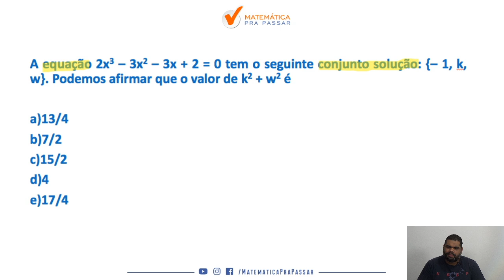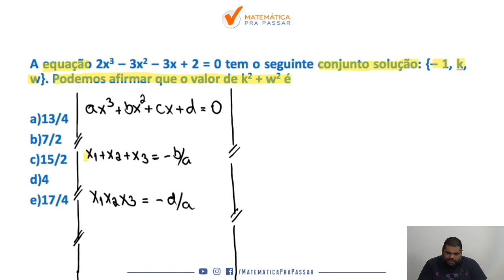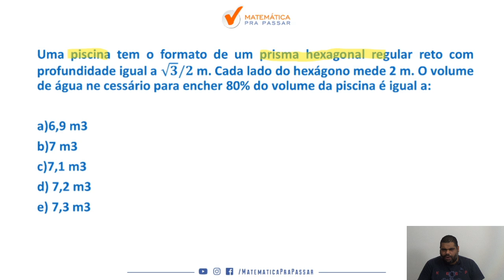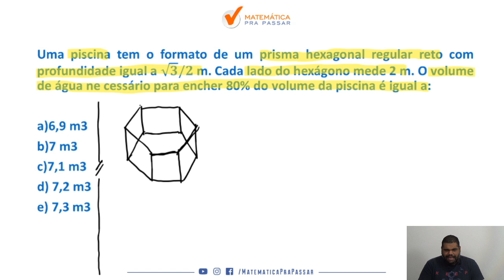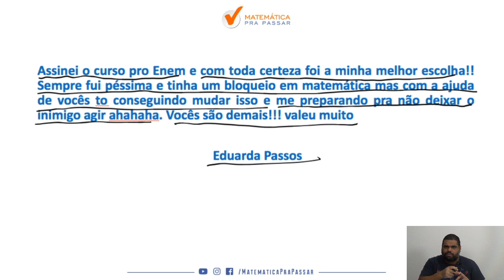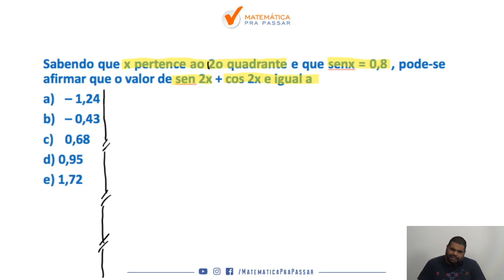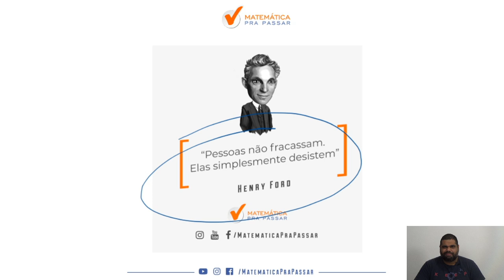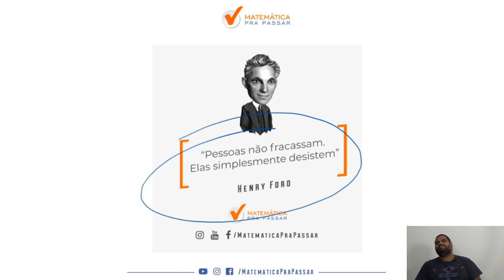BARRO BRANCO PM SP : como aprender matematica parte 7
Você está sofrendo com a Matemática na prova Barro branco ?

Nesse vídeo você irá aprender Matemática do jeito que cai na prova da Barro branco e assim transformar sua vida e realizar seu sonho de ser Policial Militar do Estado de São Paulo.